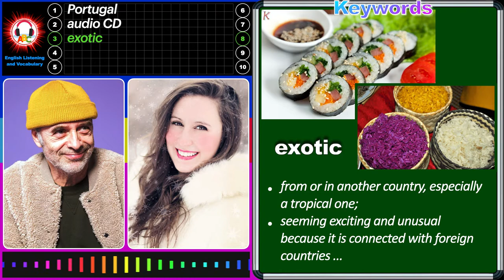Winter Vacation | English Listening and Vocabulary | Level 2